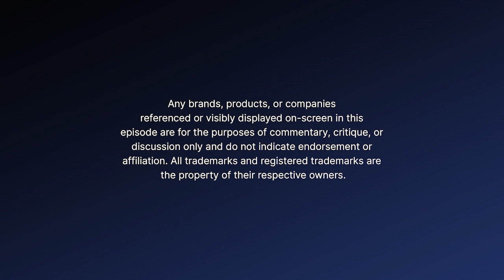Blowing Our Allowance On Comic Books & Garbage w/ Drew McWeeny 😄📚🗑️ | CHILDLIKE AT BEST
On this episode of "Childlike at Best with Mike Valdes," Mike chats with Drew McWeeny (film journalist! 🎞️ Netflix's Voir! ⭐️ Movie Trivia Schmoedown!). Drew spills the beans about his journey from a kid drooling over local movie theater posters 🎫 to hobnobbing with the likes of James Cameron 🎞️ and David Fincher 🎞️ — talk about dreams coming true, right?

Even then, Drew managed to land himself in some pretty wild cinema escapades. He tells Mike about the time he got his hands on a copy of the Reservoir Dogs script before it was made 📝, and his unique "first day of school" experience with the unforgettable last name, "McWeeny." 😂

Mike and Drew also chat about the good stuff, and by that, they mean food! 😋 They discuss favorite childhood snacks 🍬 and their go-to movie theater munchies. And, of course, they're not forgetting the cereal — this time they're trying out Kellogg's Pandora Flakes! 🥣

They also take a nostalgia trip back to the days of Mr. T Cereal and Pee-wee's Big Adventure. It's all about reminiscing and having a good laugh. 😂

So come hang out with Mike and Drew as they talk movies, food, and all the fun and awkward parts of growing up. Get ready for an episode packed with the childlike wonder we all love. 🍿 See you there, Besties! 🎉

CEREAL REVIEW
Kellogg's Pandora Flakes

Blowing Our Allowance On Comic Books & Garbage
CHAPTERS
0:00 Intro
2:21 Being A Cinema Addict
12:11 Reading Reservoir Dogs Before It Was Made
15:38 First Day Of School Was The Last Name “McWeeny”
19:11 PBS Taught You To Read At 3?!
21:00: Traumatizing Cinema Experiences
38:45 Directors That Set A Vibe
47:10 Favorite Childhood Snacks
48:08 The Best Movie Theater Snacks
52:56 Drew’s Favorite Cereals
55:34 Reviewing Pandora Flakes
1:04:02 Mr. T Cereal & Pee Wee’s Big Adventure
1:07:34 Actors Having Their Comeback
1:11:00 Working With David Fincher
1:20:44 Wrapping Up

🎙️ ABOUT CHILDLIKE AT BEST WITH MIKE VALDES PODCAST
🌟Adulting can be a real drag. Kid-at-heart Mike Valdes will brighten your day as he dives into a bowl of nostalgia and funny stories. Each episode Mike is joined by a guest from entertainment to chat about pop culture, fond memories, and the mortifying mistakes that made them who they are today. Grab a bowl of cereal and get ready to remember your sense of childlike wonder. 🥣🎉🌈

Mike is a multitalented artist and entertainer. 🎭 His standup and other comedic work has garnered over 6 million views online. 📺 Acting credits include major networks like Nickelodeon, Disney, Fox, A&E, and MTV. 📺🎥 You can catch him and his band 'Mike Valdes & the Noise' 🎸🎵 performing across the East Coast. 🎧🎶📲

📺 CHILDLIKE AT BEST WITH MIKE VALDES PODCAST TEAM 🍪🥣
🎤 Created and Hosted by Mike Valdes
🌟 Presented by Big Comedy Network
🎨 Cover Art by Josh Sude; Additional Graphics by April Richelle and Tatiana Garcia S
🙌 Special Thanks to Ewan Gotfryd

✨ We're always up for a good time - come back and join us! ✨